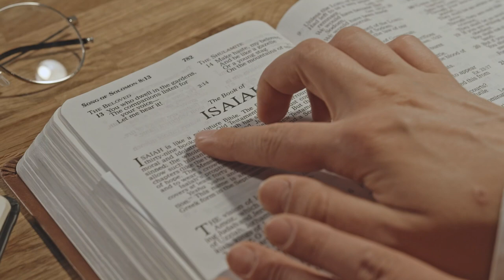This is what STOPS MEN from LIVING BIBLICAL!